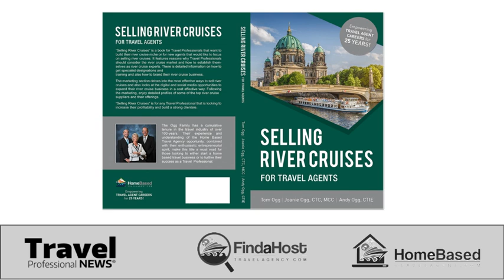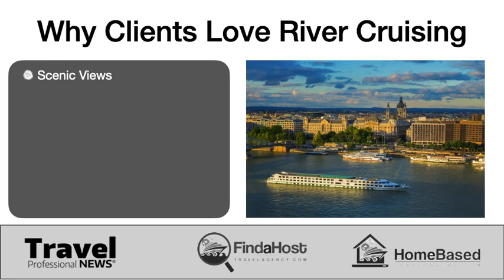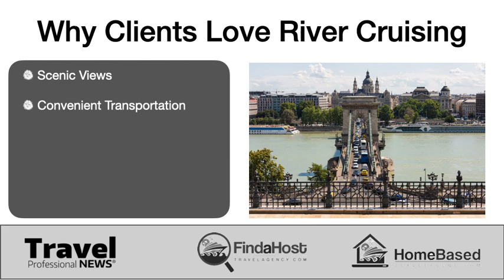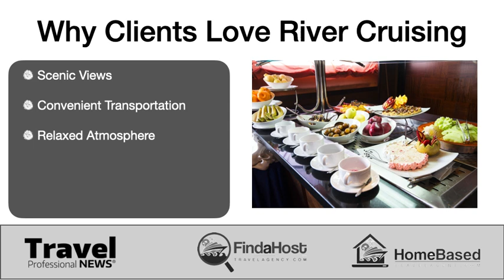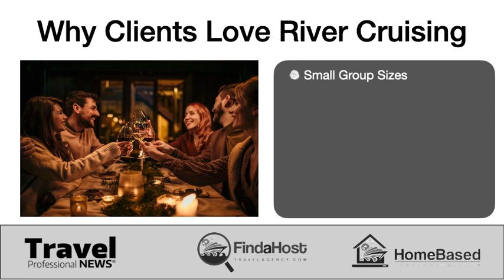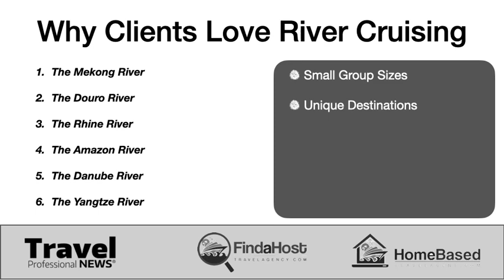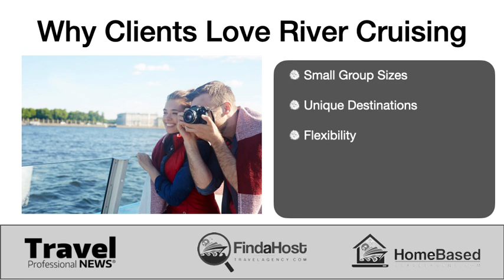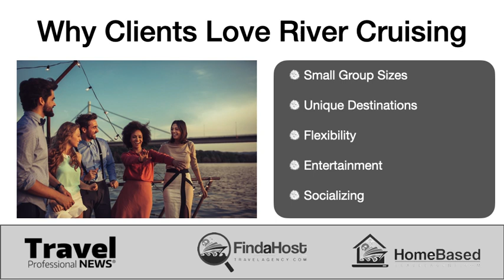Selling River Cruises as a Travel Professional in 2023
I am working on an update to our book “Selling River Cruises” and thought I would share why clients will love river cruising. There are obvious reasons like no seasickness, gourmet dinning, unpack once and so on, but here is the true reason that your clients will love river cruises. I guess you can call this the sizzle.